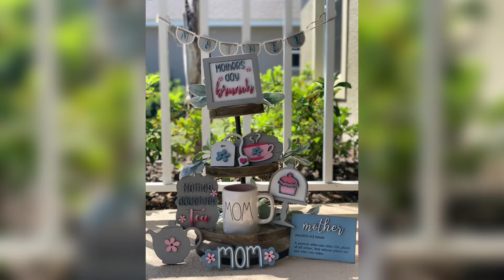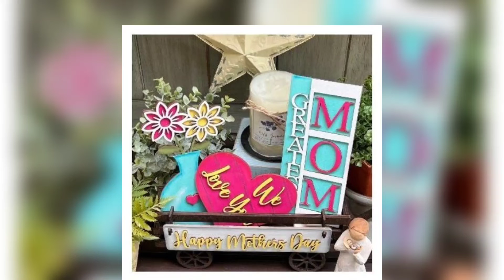Ideas como decorar bandejas para el dia de las madres*Ideas how decor trays for Mothers day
Hi friends here today a bring some ideas for decor trays for mothers day 🌸 I hope you take some ideas bless and thank for all your support 😊

Link my friends channels

Hola mis amigos muchas gracias por su apoyo aqui hoy les traigo unas ideas para decorar bandejas para el dia de Las madres espero tomen  algunas ideas bendiciones cuidensen 😊